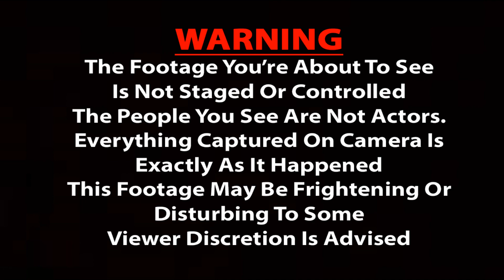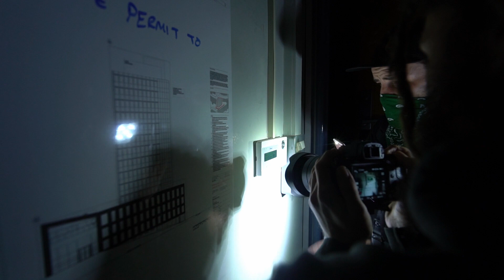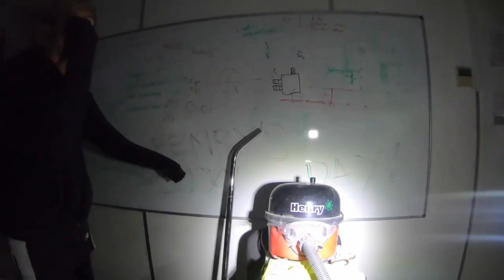AS ABOVE SO BELOW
when everyone is in bed, we are just starting